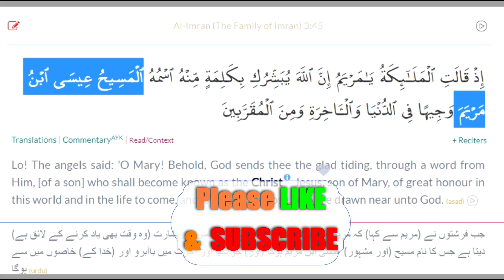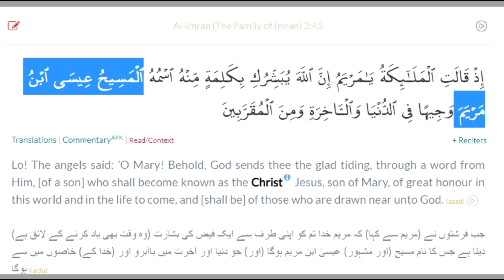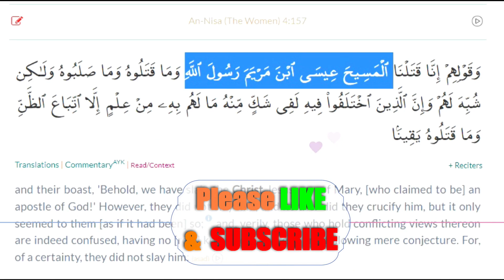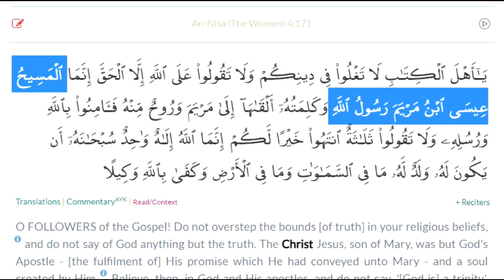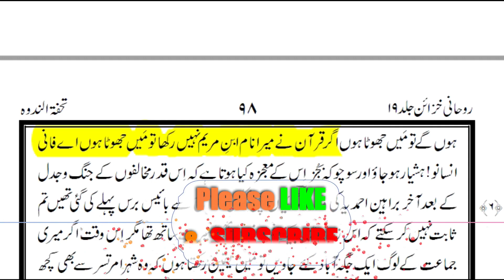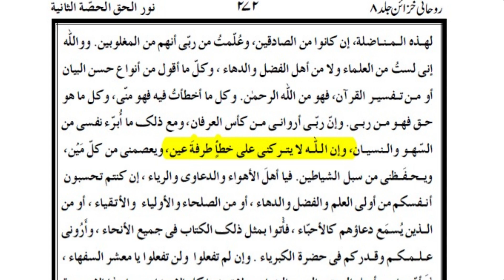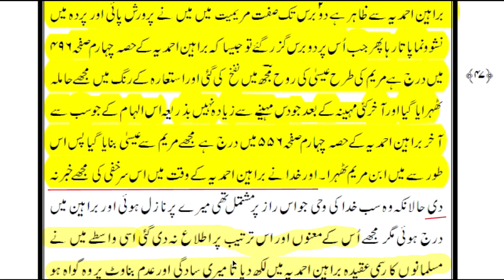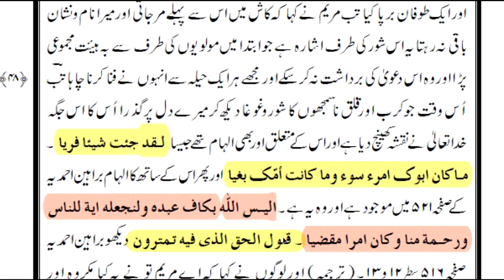مرزا غلام قادیانی نغوذ بااللّہ 'عیسی علیہ السلام' کیسے بنا || Birth of a Schizophrenic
Dr Syed Holy Spirit, PhD welcomes you to our channel.
Our English Language channel is 'Syed Holy Spirit Media'
This video will also be uploaded in ENGLISH;